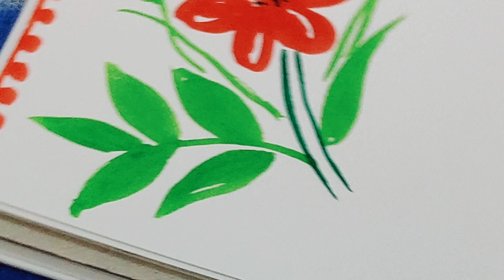How to draw easy flower painting 🎨